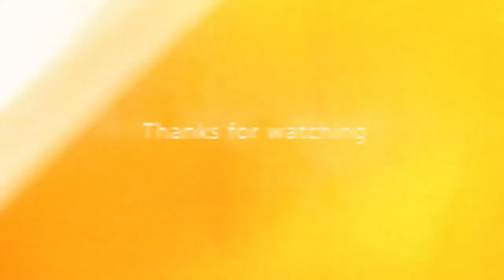red dead online 3v1 griefers gets wrecked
whats up guys i hopped you guys enjoyed me wreck these griefers they thought that they were hard because they had numbers on them but we all seen how that turned out but any way i hopped you guys enjoyed i love you guys and i'll see you all later bye guys